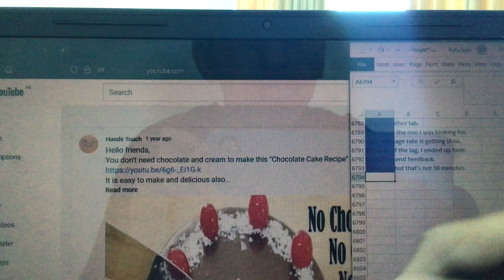Can you type this?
This is me typing  “Can you type this?”